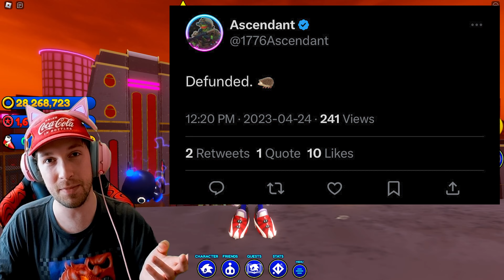THE END OF SONIC SPEED SIMULATOR?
Just a quick update video! I was a little worried this morning when an ex dev for Sonic Speed Simulator made a tweet that warned us about the potential end of the game! He then clarified what he meant later, let's delve into the whole situation.

RG, Content Creator and Recording Artist from Montreal. DM @WowItsRG on Instagram to say hey